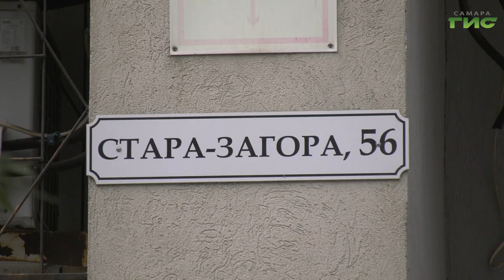В Самаре продолжается ремонт тротуаров и внутридворовых территорий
Двор по адресу Стара-Загора, 56 преображается благодаря губернаторскому проекту "СОдействие". При этом жители решили отремонтировать не только тротуар и дворовой проезд, но и дорогу, которая ведет к остановке трамвая. Наша съемочная группа увидела, как идут работы во дворе. Светлана Кудрявцева расскажет подробности.